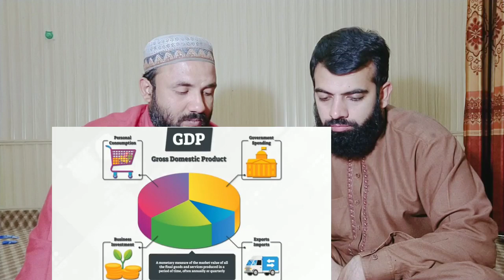Mumbai Vs New York in Hindi _ Comparison 2020 Pakistani reaction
pakistanigeniusreaction